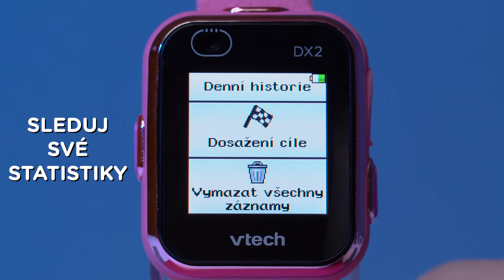Vtech Kidizoom Smartwatch Plus DX2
Dětské hodinky, které opravdu mluví! Kidizoom Smartwatch Plus DX2 od výrobce Vtech jsou chytré hodinky s pohybovým senzorem, kamerou a výukou času v češtině a slovenštině. Hodinky umí zobrazovat čas analogově či digitálně a vybízejí dítě k jeho určování, také umí fotografovat a natáčet video. Obsahují i úžasné hry a aplikace. Ovládají se dotykem.